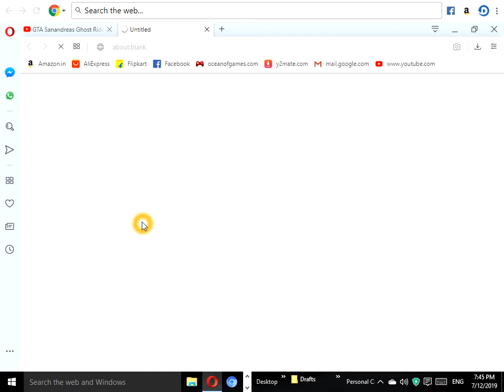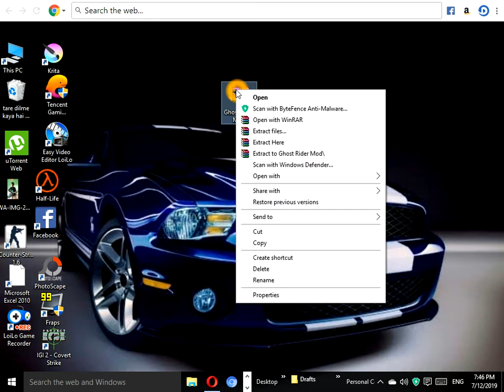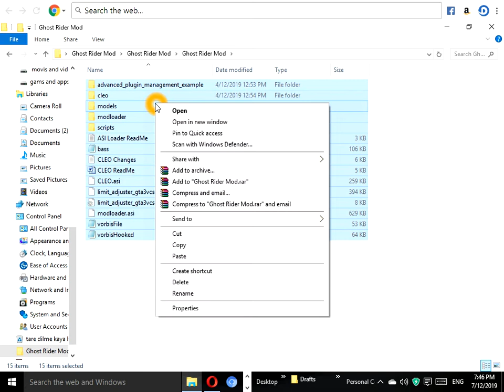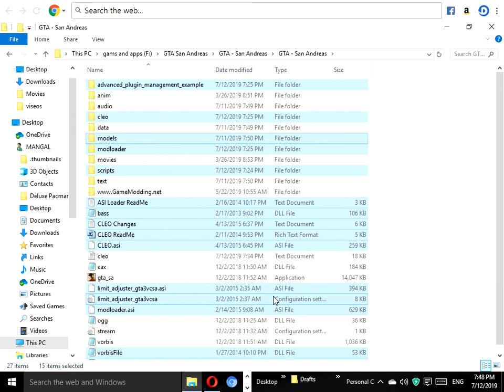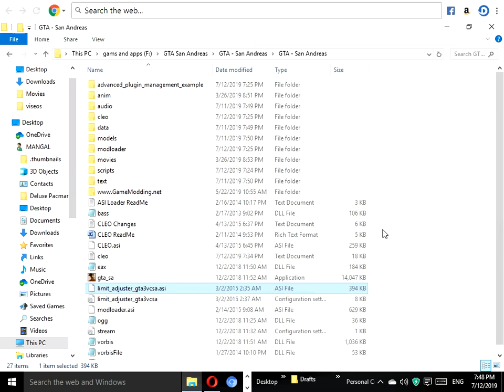HOW TO INSTALL GHOST RIDER MOD IN GTA SAN ANDREES PC 100%WORKING(ROCKSTAR GAMES MOD)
Hello guys now i show you how to install ghost rider mod in gta sanandreas

How to install Character Switch Mod in GTA San Andreas || PC || ROCKSTAR GAMS MOGTA Sanandreas Dead Pool Mod Installation 100% Work
How to install GTA V All Police Cars in GTA San Andreas PC copy past mod